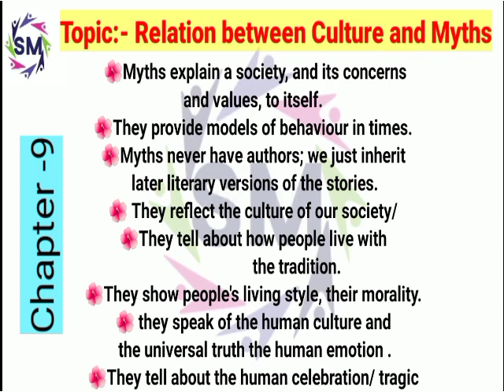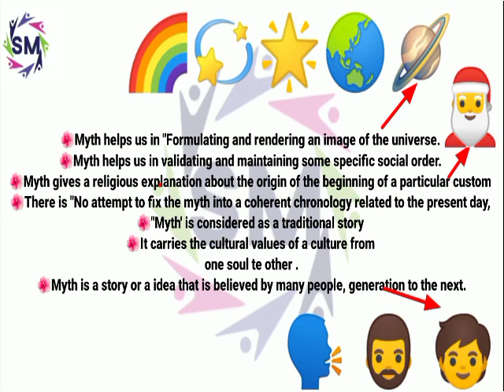Block/unit-3, Chapter-9, Topic- Relationship between culture nad Myths, Meg 16